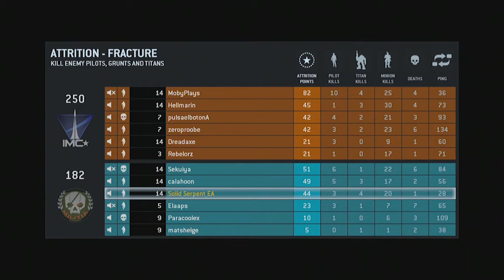Titanfall Beta - Texturefall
Some really messed up shaders that spread and get worse as the game goes on.

You'll have to excuse the voice, I had a pretty bad cold at the time.